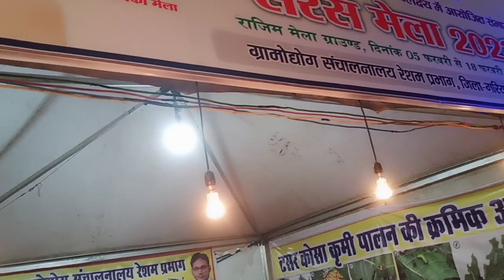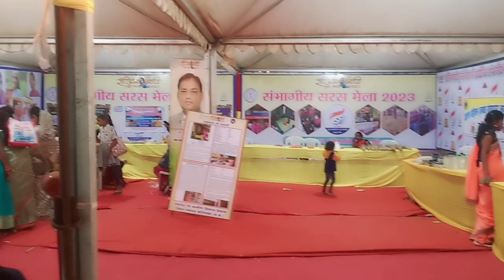राजिम माघी सरस मेला 2023 // @anshvlogcg3076